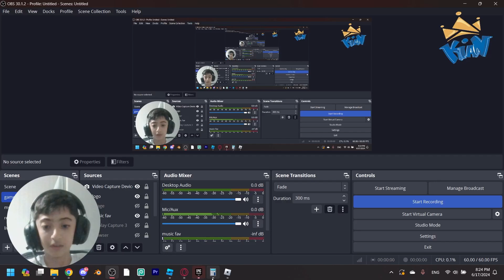i played as SANS in|the strongest batttlegrounds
In this video i became sans from undertale in roblox the strongest battlegrounds and it was sick just casually trolling a lot of people